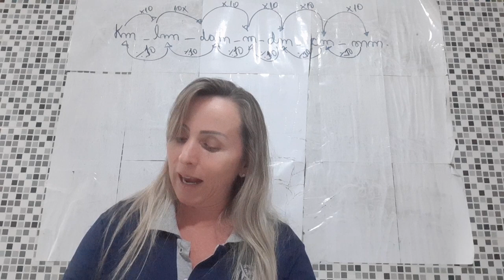Setor de serviços - 7° ano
Material anexado e livro